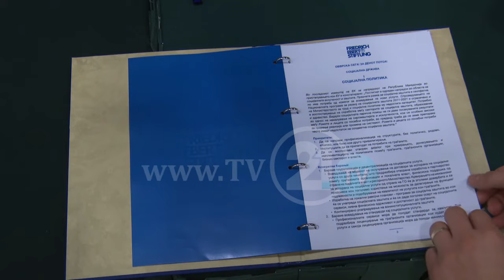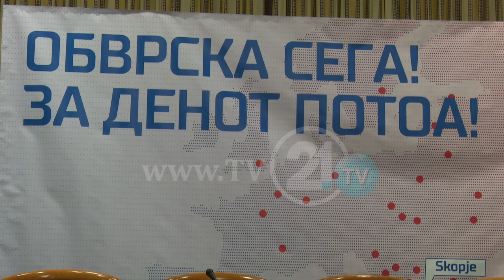OJQ PËR SHTET MË TË MIRË SOCIAL DHE EKONOMIK, POR PËRKRAHJE E PJESËRISHME NGA PARTITË POLITIKE